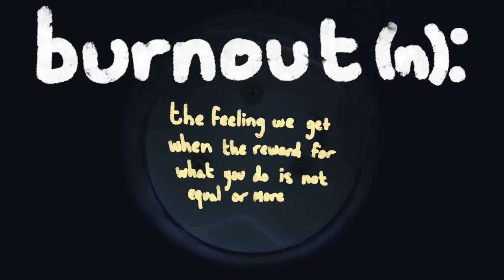So You're Feeling Burnt Out... What Now?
so nobody cares about what you're doing, you feel like a complete failure, and your brain is just one big pile of mush. what do you do?

hey, love!